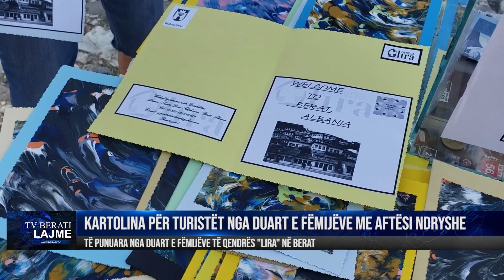Berat, kartolina për turistët nga duart e fëmijëve me aftësi ndryshe